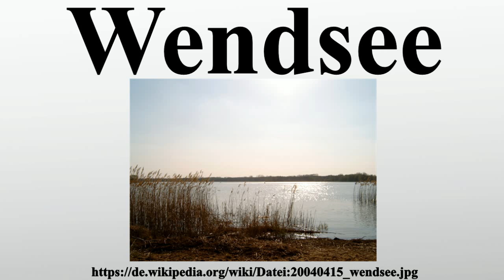Wendsee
Vielen Dank für Ihre Unterstützung:

Der Wendsee befindet sich westlich des Havelknies, in welchem der märkische Hauptfluss, die Havel, aus dem Plauer See kommend, nach Norden abknickt.Der See bedeckt eine Fläche von rund 80 Hektar und hat eine maximale Wassertiefe von 4,9 Meter.

Bild-Copyright-Informationen
Urheber Info: Kotofeij Kryisowitsch Bajun